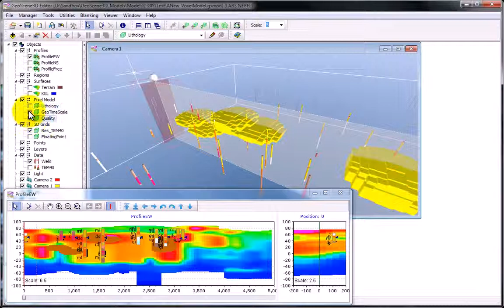GeoScene3D - Voxel Modeling Manual (HD)